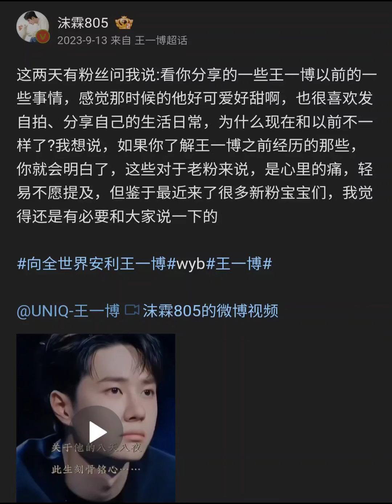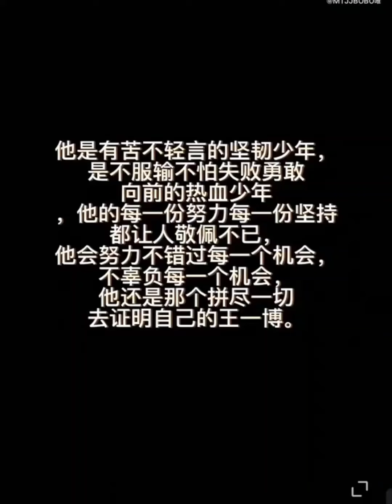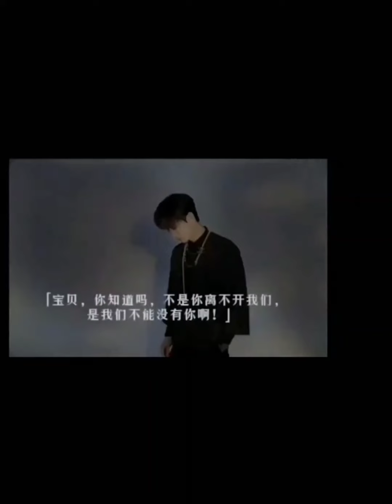王一博 你是王一博的粉絲嗎？ 王一博這些經歷你都知道嗎？ 對不起老粉 又喚起你們心裡的痛 新粉寶寶們 真心覺得大家在考古的同時 也要了解那段時間啵和啵絲怎麼並肩走過來的 共勉之 未來一起加油！💪💚